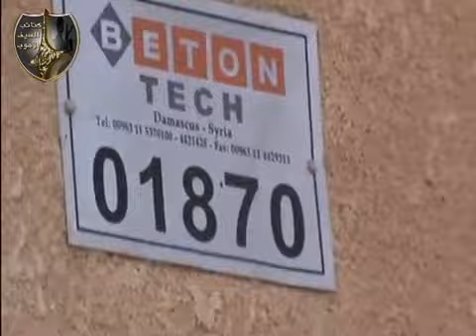21-3 Daraa أوغاريت حوران , لقطات حصرية ومميزة-تحريرمخافر الحدود السورية الاردنية ج2